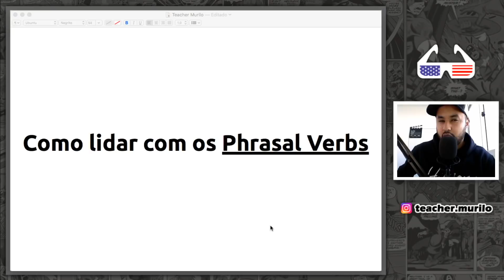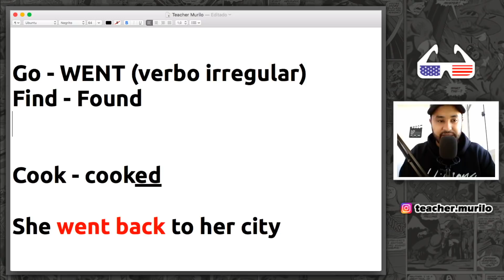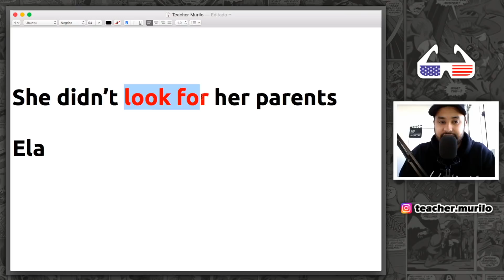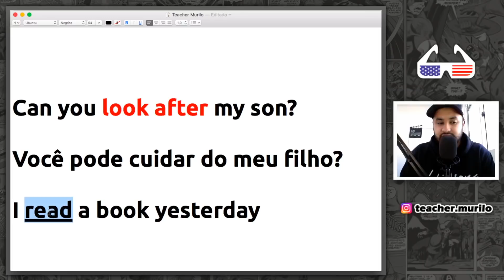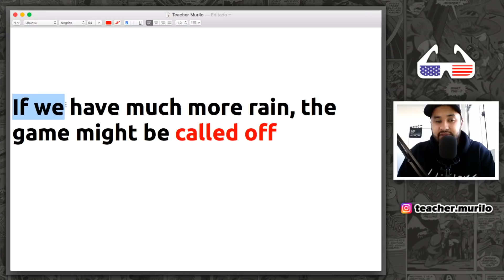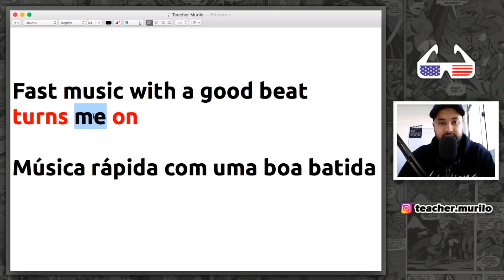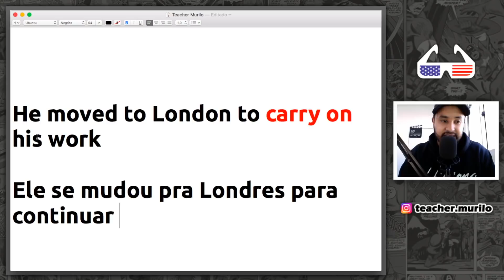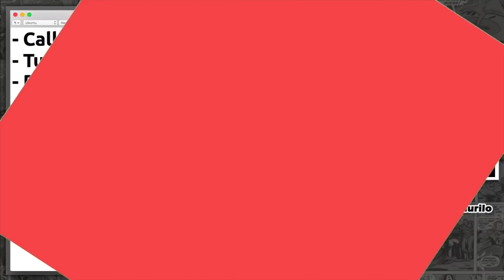COMO LIDAR COM OS PHRASAL VERBS